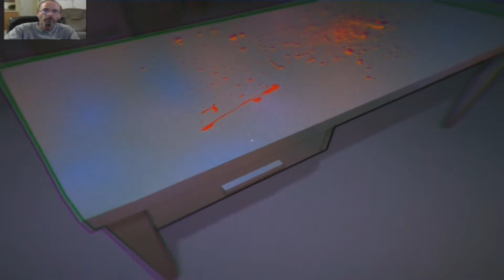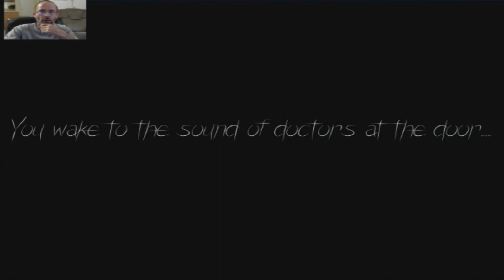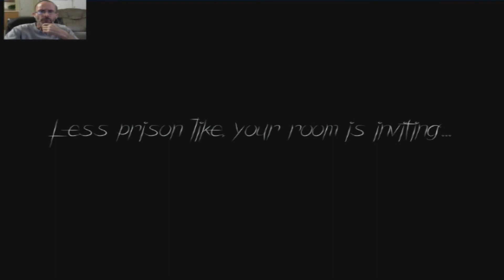Trapped In My Mind | What's Inside?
Can you escape this prison or were you ever in one to begin with? Short horror/psychological thriller that can be played